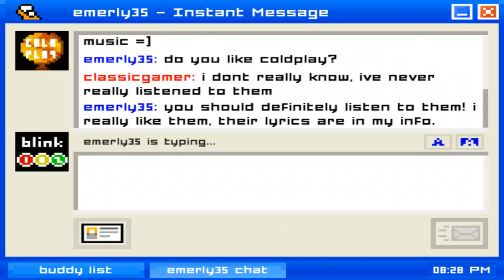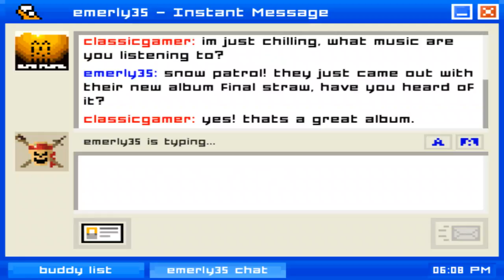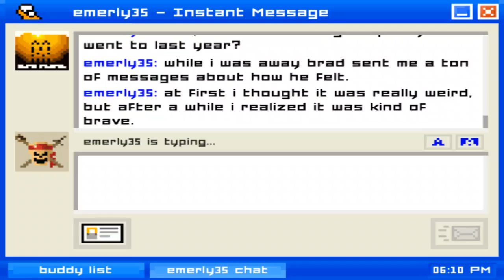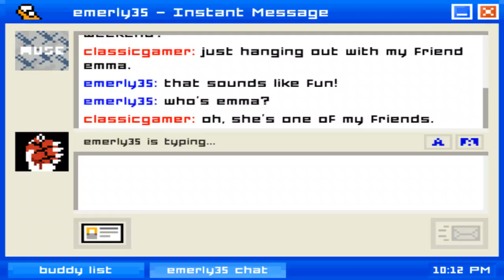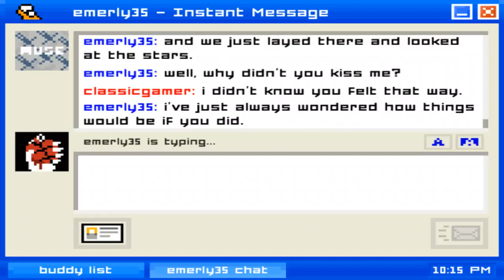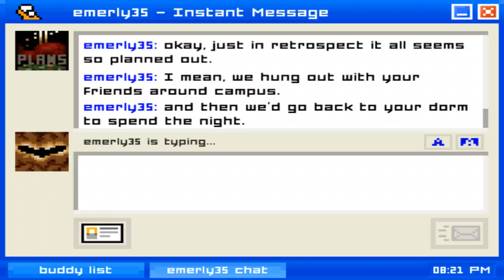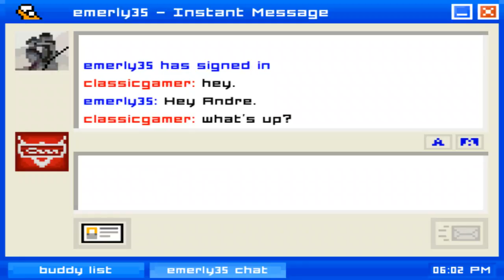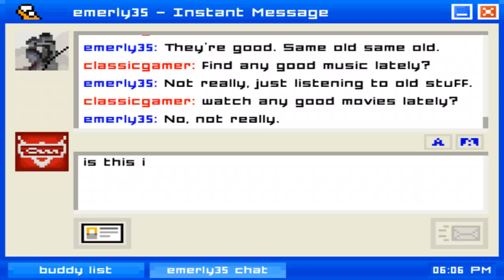Emily Is Away (Full Game) Very Sad, but very good!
Thanks to Birches for pointing me to this game, it was great, and kind of similar to real life.  It is free on steam, so go try it out.  Enjoy!  (There is no other ending)